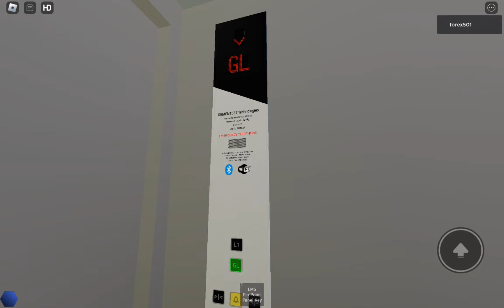All Lifts in Marc Mall w/ friends